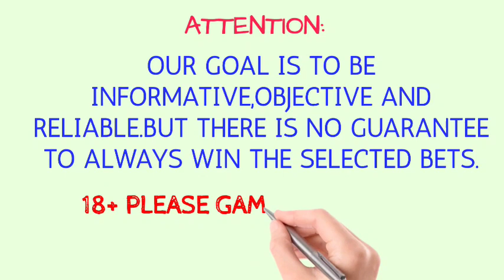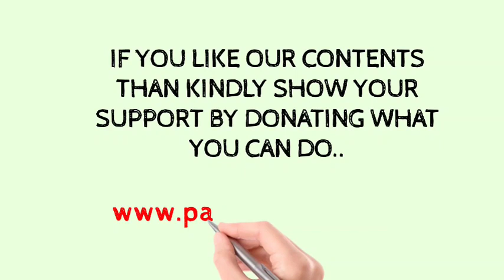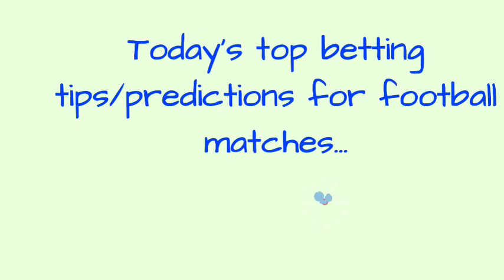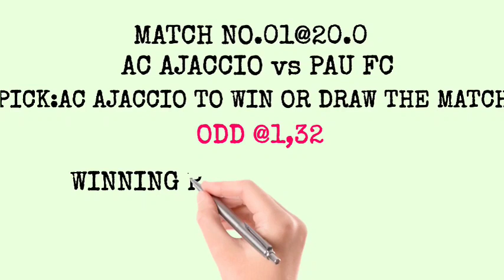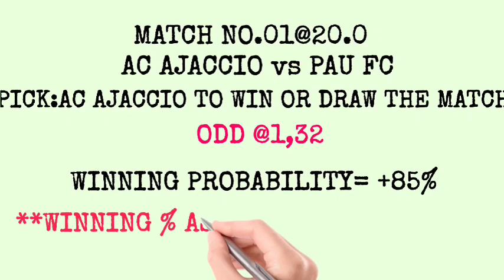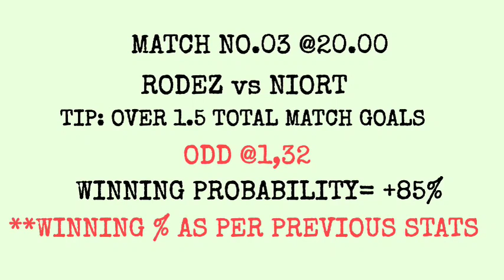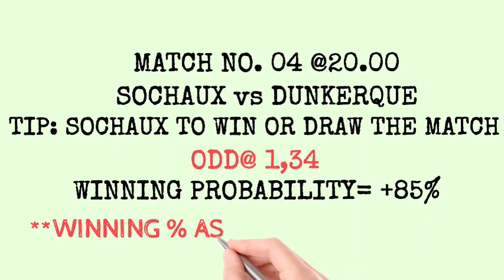DAILY BETTING TIPS | 05/01/2021 | betting tips today | football predictions today